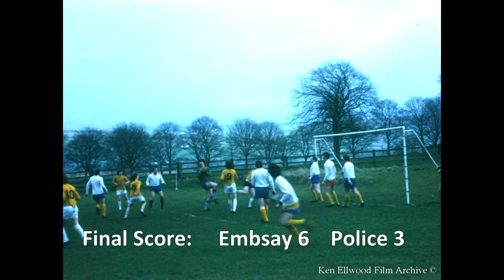Embsay Football 1975 V2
A film made in 1975 by Ken Ellwood showing a friendly football match between an Embsay Sunday league team against a Police Eleven.